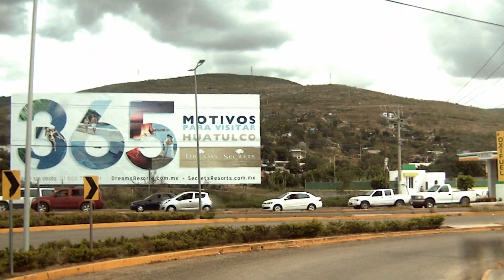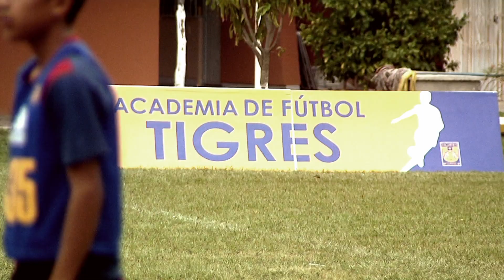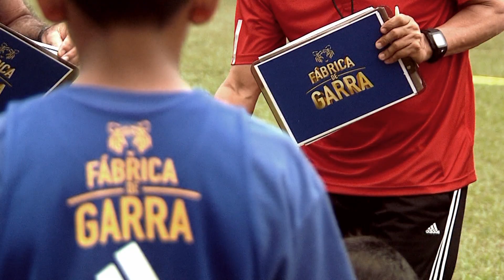Las Noticias - Llevan “Fabrica de Garra ” a niños Triquis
Continua la misión felina, pero ahora se adentro a las zonas rurales de Oaxaca donde el programa de tigres “Fabrica de Garra” dio un vistazo a la sierras mixtecas y zapotecas teniendo como principales invitados los niños triquis.